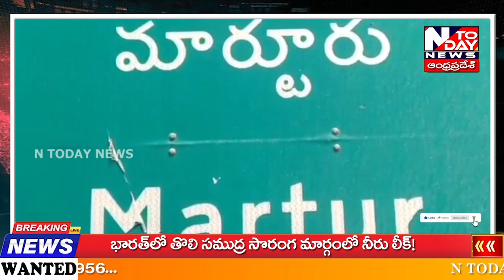//ఆసక్తికరంగా రెండవ రోజు శ్రీకారం రోటరీ కళాపరిషత్ నాటికల పోటీలు